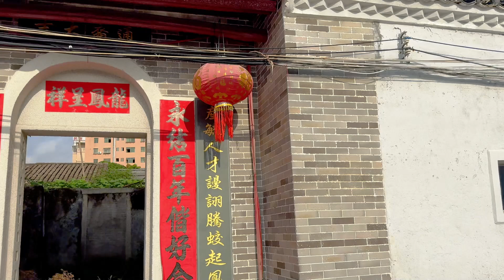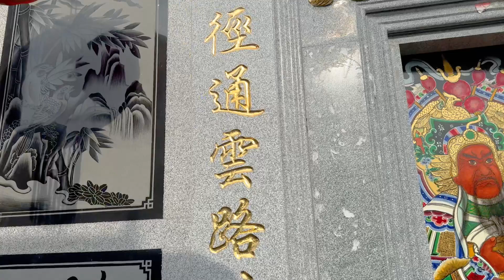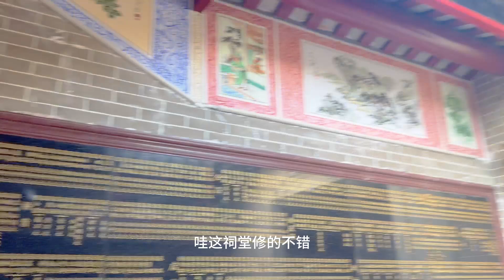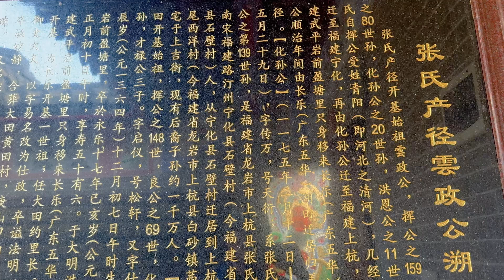7月14日惠阳新圩产径村老围张氏围屋